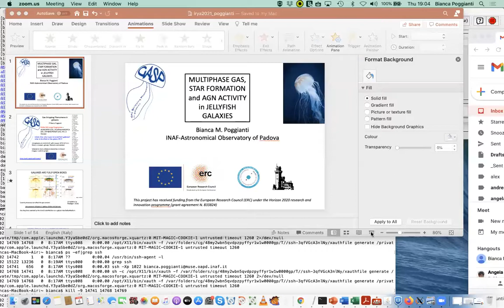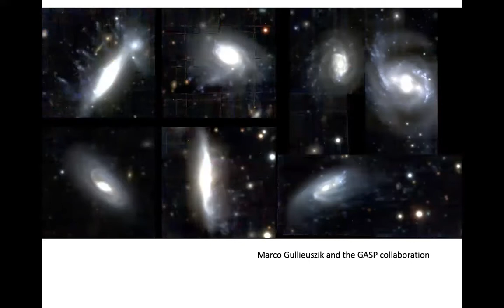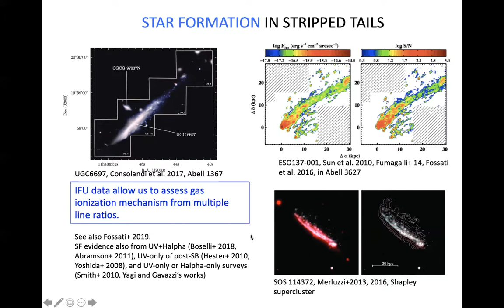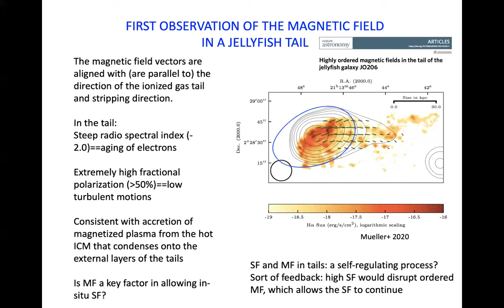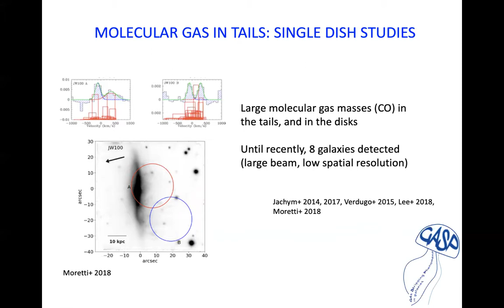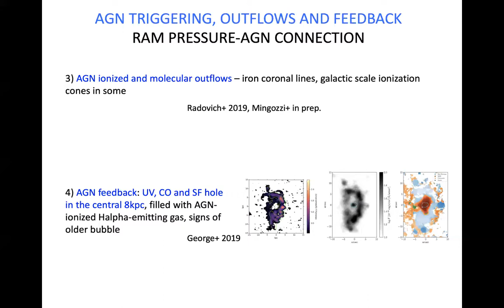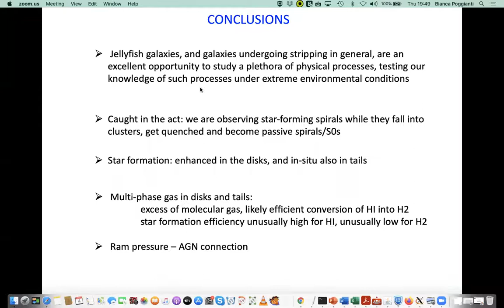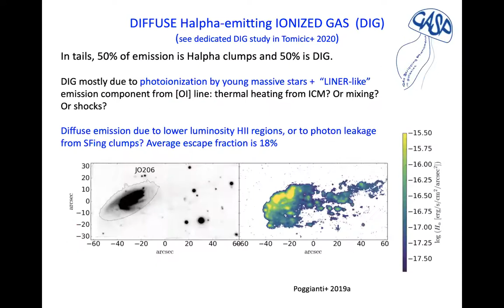2021.03.04 - Bianca Poggianti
Speaker info: Prof. Bianca Poggianti, INAF - Astronomical Observatory of Padova

Title: Multiphase gas, star formation and AGN activity in jellyfish galaxies
Abstract: I will present results from the GASP (GAs Stripping Phenomena in galaxies) survey whose aim is to study the physical processes that remove gas from galaxies in different environments. I will focus on galaxies in clusters and, in particular, on the ongoing star formation activity and its relation with gas in different phases (ionized, neutral, molecular), both in the galaxy disks and in the tails of stripped gas that are observed at different wavelengths. The most spectacular such cases are known as "jellyfish galaxies". I will show the latest results regarding the star-forming clumps in these tails and I will discuss the star formation history and the quenching induced by ram pressure stripping. Finally, I will show the existing evidence for a possible causal relation between the stripping and the AGN activity.